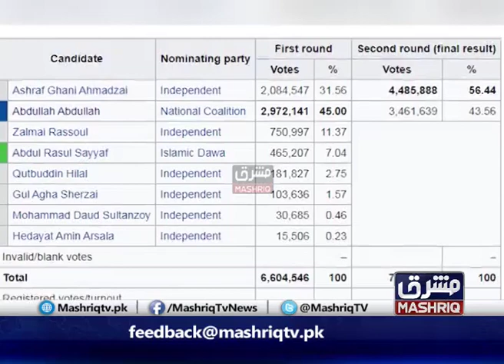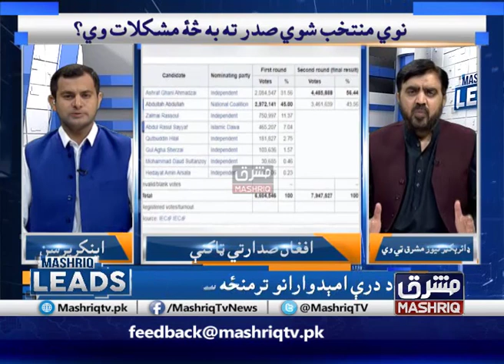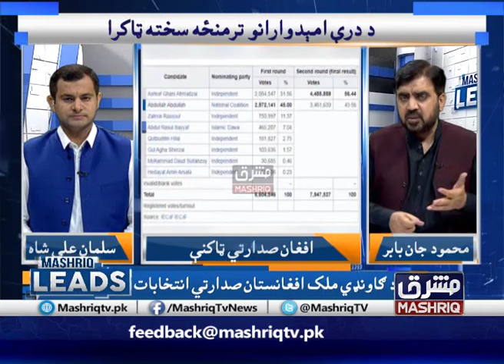Mashriq Leads | 28th-September-2019 | Mashriq TV